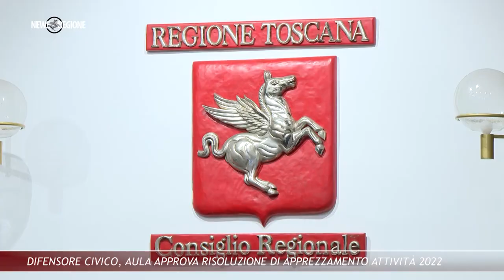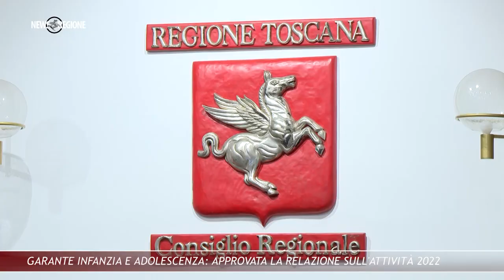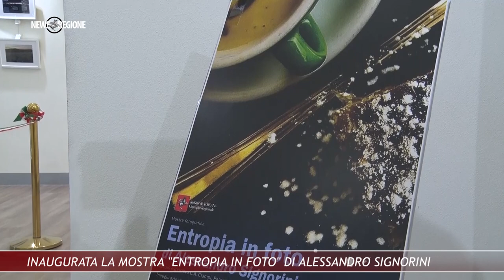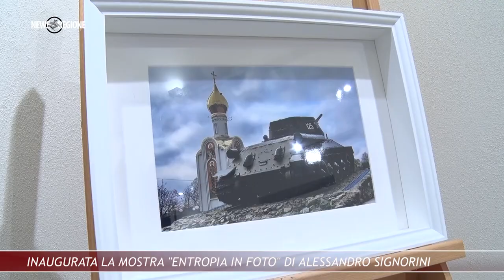Canale 88 NEWS REGIONE 23 17 GIUGNO